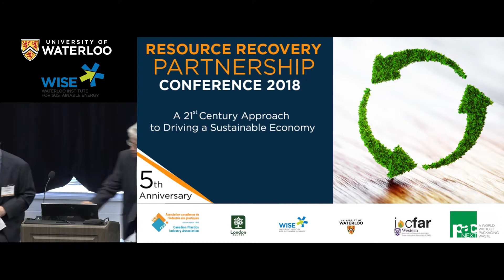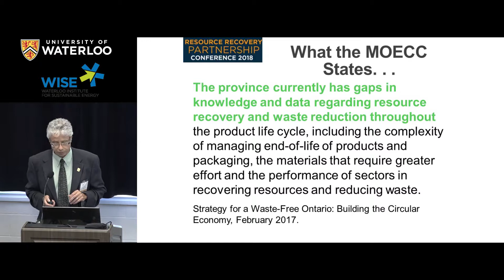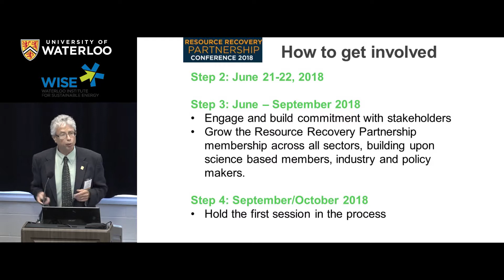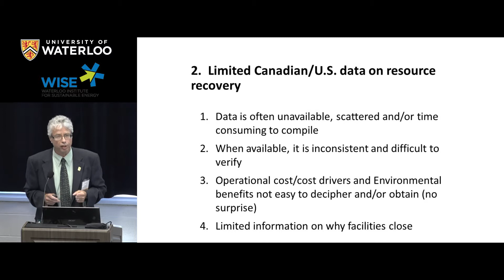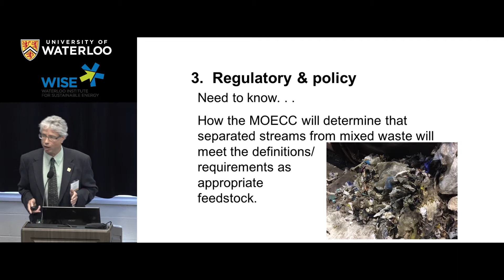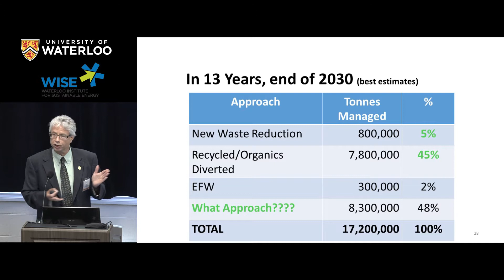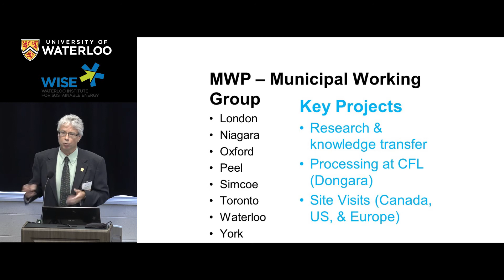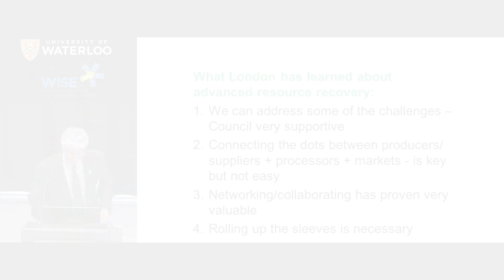RRPC Day 1 WISE pt1